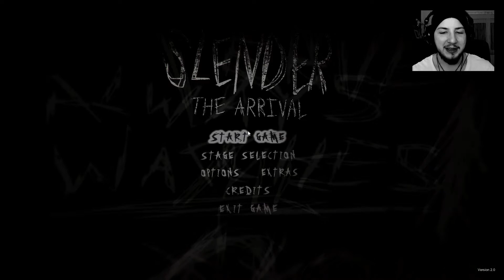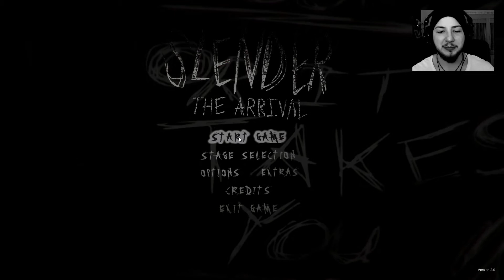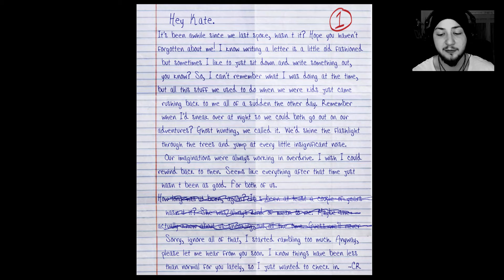Der schlanke Mann... | SLENDER: THE ARRIVAL #001 | LiamSinister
Ohmann, ich hasse die Gestalt des Slendermans, er ist vielleicht jetzt nicht das grußeligste Wesen vom Aussehen her... aber seine verdammte Stalker Eigenschaft bringt mich zum durchdrehen! DAMN WARUM SPIELE ICH SOWAS?!

«Social Media»

«✒️Creepypasta✒️»